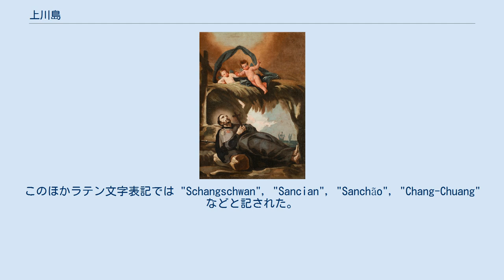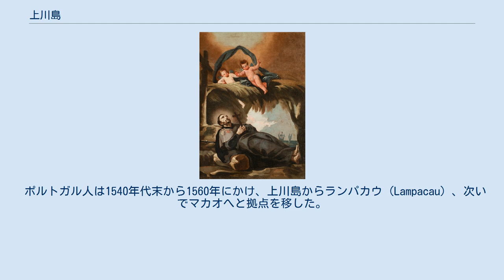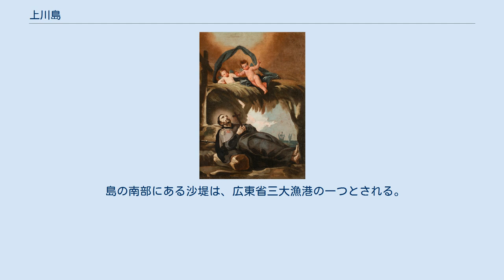上川島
フランシスコ・ザビエル
上川島（じょうせんとう）は、中華人民共和国広東省台山市の沖合にある島。
フランシスコ・ザビエルが没した島として知られる。
 西洋人からは「聖ヨハネの島」（ポルトガル語: Ilha São João, 英語: St. John's Island あるいは St John Island）と呼ばれた。
 「上川島」という名称自体がポルトガル語のサン・ジョアン（São João）から来ているという説もあるが、西洋人の到達以前に「上川洲」の名で呼ばれている。
このほかラテン文字表記では "Schangschwan", "Sancian", "Sanchão", "Chang-Chuang" などと記された。
 清末の光緒19年（1893年）に「上川島」と改められた。
 中国本土からは14kmほど離れており、面積は137.3平方キロメートル。
川山群島の主島で、広東省最大の島である（これより大きな島としては東海島 (zh:东海岛) があったが、陸続きとなった）。
西隣に下川島がある。
 行政上は台山市川島鎮の管轄である。
人口は1.5万人。
 フランシスコ・デ・ゴヤ画『フランシスコ・ザビエルの死』。
上川島で最期を迎えるザビエルを描く。
 明初の洪武年間には定住者がいたという。
 弘治12年（1499年）に川山群島は新会県の管轄となり「穿洲」と呼ばれ、2つの主要な島が「上川洲」「下川洲」と呼ばれるようになった。
 1513年に初めてポルトガル人が中国に到達した。
上川島はポルトガル人がマカオ（澳門）に定住する以前、中国沿岸で最初期に拠点とした場所の一つである。
ポルトガル人が最初に築いた貿易拠点のタマン(Tamão) について、上川島に比定する説がある。
 1552年9月、イエズス会士のフランシスコ・ザビエル（のちに列聖）は上川島に到着し、広州に渡る船を待っていたが、同年12月3日に島で病没した。
その墓は島の北部にある大脳山の西麓にある。
 ポルトガル人は1540年代末から1560年にかけ、上川島からランパカウ (Lampacau) 、次いでマカオへと拠点を移した。
この時期については「ランパカウ」（浪白滘、浪白澳、浪白竈とも。ランパカオ Lampacao とも）の位置なども含め諸説がある。
『台港澳大辞典』によれば、ポルトガル人は1553年に上川島を放棄したという。
 清の嘉慶年間には、紅旗幇を率いた海賊の張保（張保仔）が、上川島の沙堤港を主要な基地とした。
張保は瓊州海峡を扼し、東は香港から西は広州湾まで多くの島を支配したと言われる。
張保が宝を埋めたという伝承地が上川島に十数か所ある。
 島の東海岸にある飛沙灘旅游区（飞沙滩旅游区）はビーチリゾートとして開発されている。
 島の南部にある沙堤は、広東省三大漁港の一つとされる。